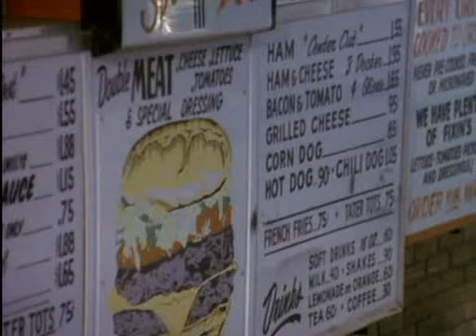Ewing Fight Action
Bobby letöri a fiatalság szarvát nem kicsit ..